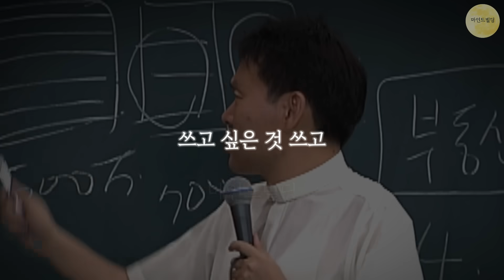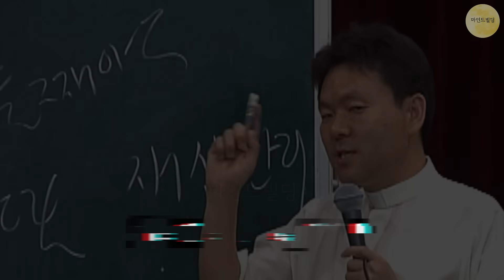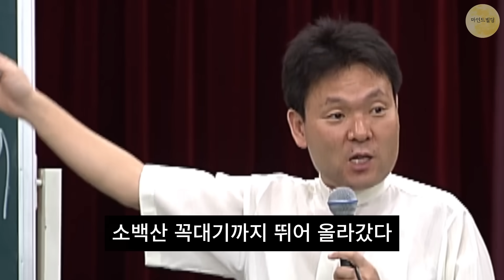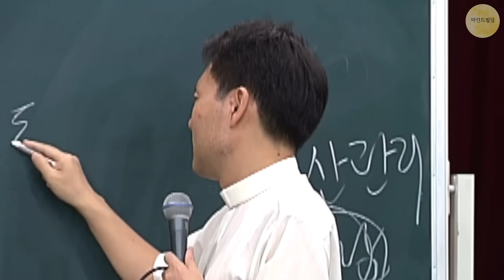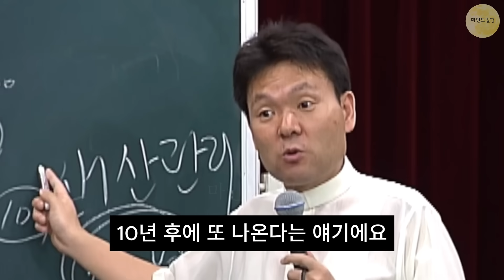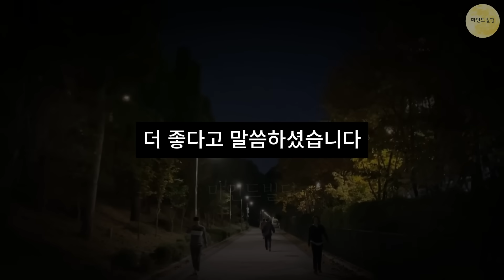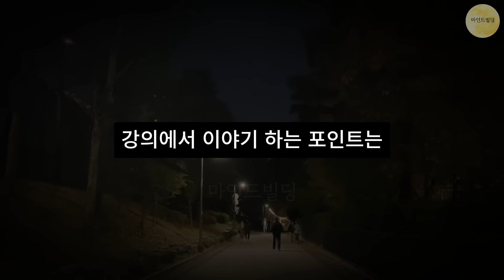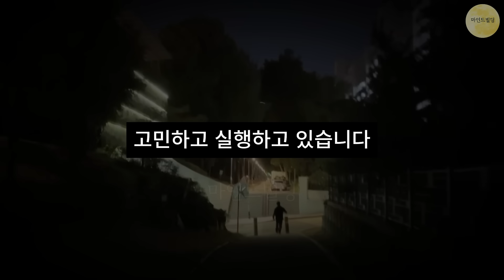용돈이 이천만원인 신부님ㅣ부모와 자식의 관계가 좋아지는 방법ㅣ황창연 신부님 행복특강ㅣ황창연신부최근강의ㅣ행복한 노년ㅣ인생조언ㅣ삶의지혜ㅣ마음공부ㅣ오디오북ㅣ명언ㅣ노후준비ㅣ동기부여ㅣ돈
🙏성필립보생태마을 생태맘장터 (청국장가루 구매하기)🙏

모두가 행복해지는 그 날까지 함께 하겠습니다.

*▶ 상시 모니터링을 하여 편집된 영상을 무단으로 불펌하거나, 일부 내용을 수정 및 재업로드 행위에 대해서도 조취를 취하고 있습니다.*

00:00:00 하이라이트
00:00:35 오늘의 주제
00:02:51 강의 시작
00:05:54 부동산에 집착하지 마라
00:07:29 역모기지론을 사용하는 방법
00:10:46 강의 종료 및 마인드빌딩
00:15:26 영상 종료